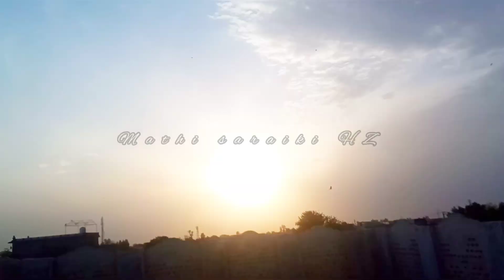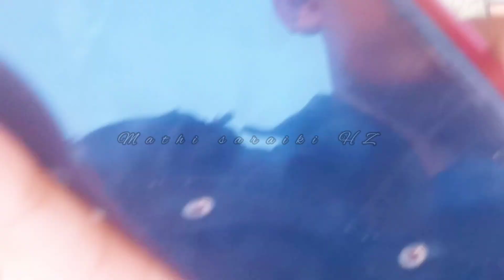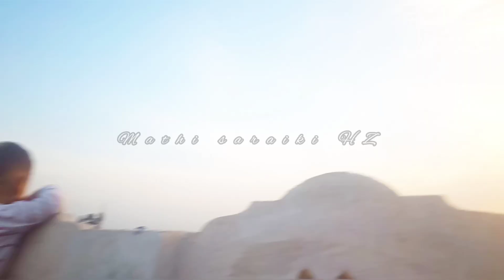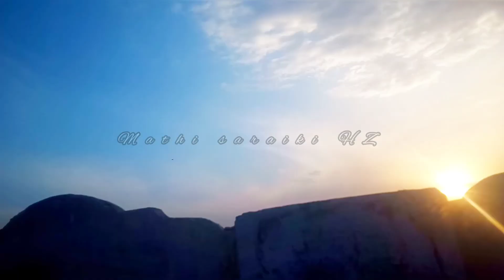aj k bad main vlog ni bna skun gi Please mery lia Dua krna Allah hafiz😭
Asslamoalikum!
Hmary is channel main apk lia Saraiki culture saraiki zuban saraiki mahol saraiki faimly vlog bnaay jaty hain ta k ap log entertain ho skain mazeed Axhi axhi vedios dekhny k lia mery channel k sath jury rhain or channel ko subscribe krain thanku.